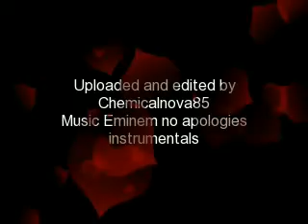Eminem Instrumentals No apologies Pole Dancing set with FELIX CANES WINNING PERFORMANCE 2006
Video effects made by me using footage from the australian pole dance competition music uploaded onto video by me using Eminem No Apologies instrumental version,kinda hit me as two things known to be negative i.e rap/hip hop and pole dancing can be turned into something creative and stunning.